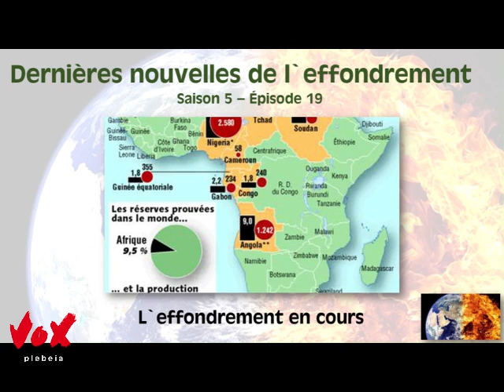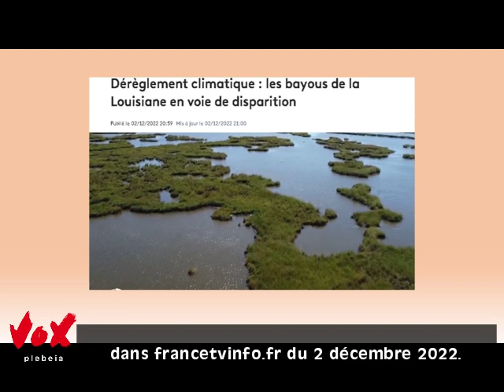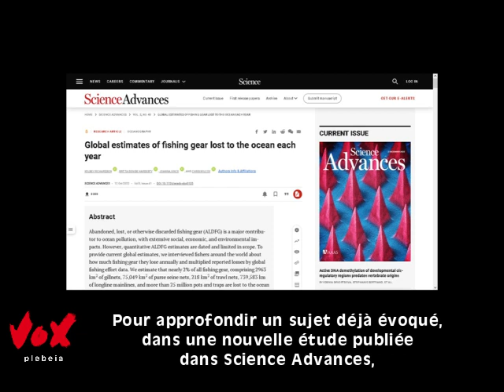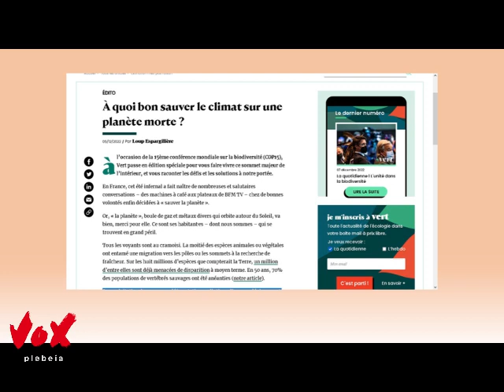Dernières nouvelles de l'effondrement - Saison 5 - Épisode 19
Pour diminuer notre impact sur le climat, nous avons diminué la résolution de nos vidéos.

Et si vous avez aimé, cliquez sur le pouce bleu.

Sources en bas de page